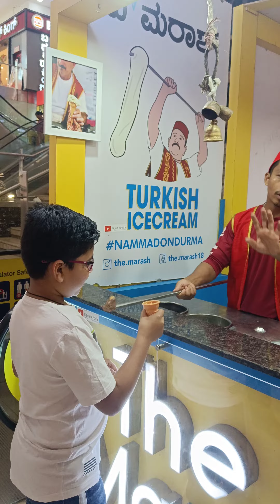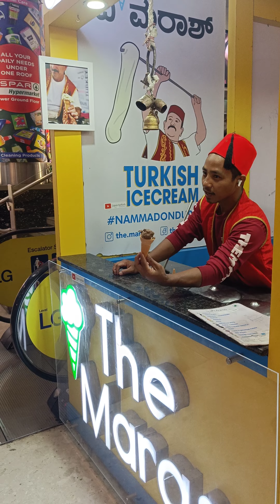Turkisicecream travelblogger banglore mantrimall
Travel Story is an effort to take you to various tourist destination and share important insights for Travel to the tourist destination.

We take you to the various tourist destination & provide you complete information of the destination. Be it tourist spot, how to reach the tourist destination, what all precautions needs to be taken, what preparation needs to be done to have a seamless experience